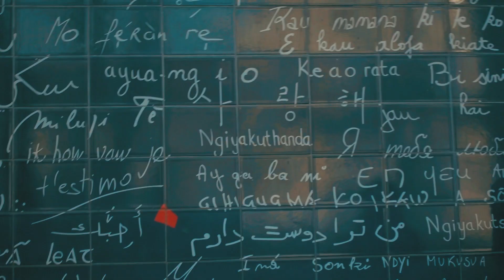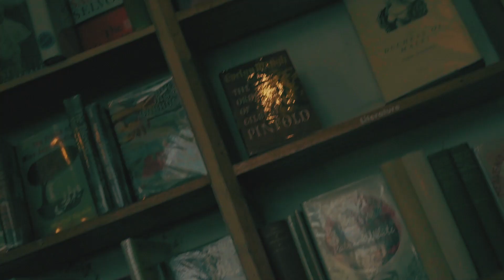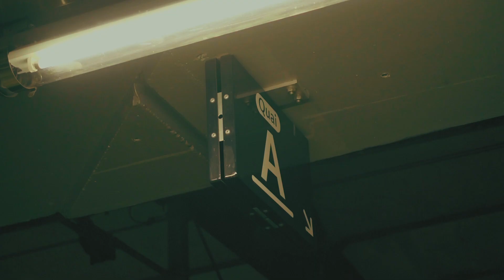파리 여행 🇫🇷 A DAY IN PARIS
a film by Oter_y
camera_ sony rx100mk5
music_ What Would You Do by Russo and Weinberg (Stay)

저번 런던에 이어 파리영상을 가져왔어요! 🇫🇷
런던과 마찬가지로 파리도 6일 정도 있었는데!
솔직히 런던 만큼 제 취향의 나라는 아니였지만 그래도 좋은 나라였어요!
제가 여행에서 느꼈던 그 느낌을 영상을 통해 같이 나누고
여행을 가고 싶다는 느낌을 같이 나눴으면 좋겠습니다~  🧤